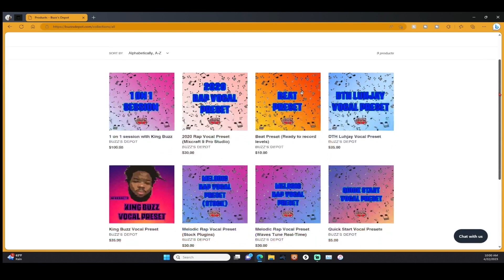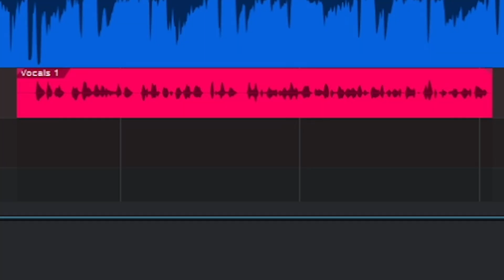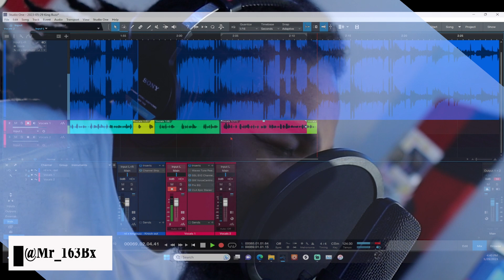MADE A BANGER IN STUDIO ONE 🤯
King Buzz recording a banger in studio one. Studio one has been my go to DAW as of late.